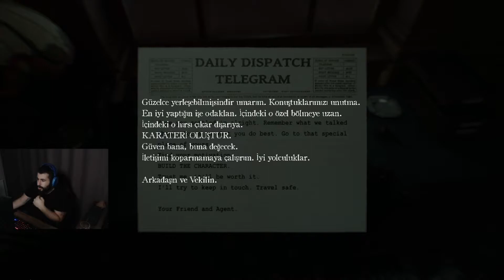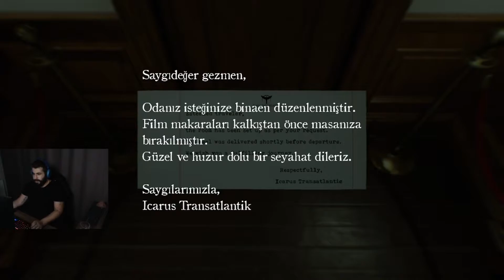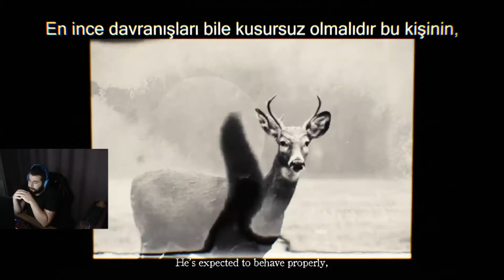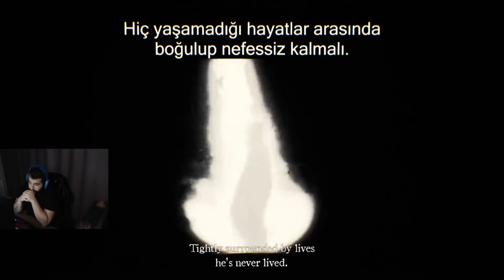BU GEMİDE BİR GARİPLİK VAR / LAYERS OF FEAR 2 1. BÖLÜM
Serinin ikinci oyunu olan layers of fear 2 oyunu ile karşınızdayım. Video hakkındaki düşünceleriniz benim için önemlidir. Düşüncelerinizi yorumlarda belirtirseniz çok sevinirim. İyi seyirler